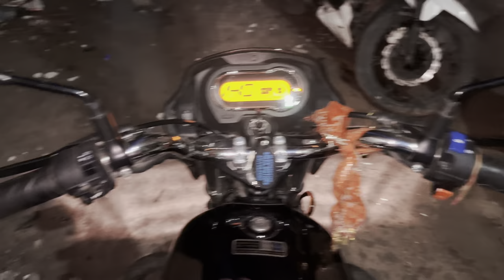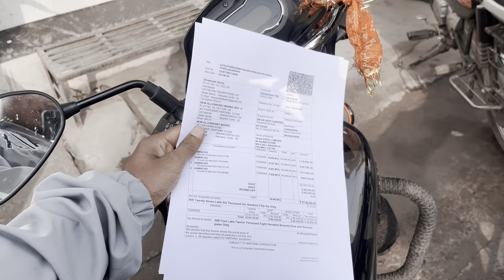NEW BIKE 🏍️KA KABADA BANA RAKHA HAI || DALY VLOGS DAY 17 || 21 February 2024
Friend ki sister ki shadi mai gae || DALY VLOGS DAY 16

Aaj ka vlog jyada khas nahi bana

AAJ LET UTHA SO KE || DALY VLOGS DAY 11

Zehreela Snake Pakad Liya 😲 Bach Gaye Aaj

ORIGINAL VOICE REEL CREAT || Daly vlogs Day 3

OMA TV pe girl ? DALY VLOGS DAY 2

Belt Wala Land - Plastic Land - Rubber ka Land

MONDAY : Chest workout 3x15

Dabya Ni Krde | Ndee Kundu, Bintu Pabra, KP Kundu | Couple Reaction | New Haryanvi Song 2021

Prank on NITIN CHANDILA I Team Greno27 I Anuj Nagar I Nitin Gurjar I Veer Bhati I Arun Amrit

pakistani pathan funny interview 😂 Part - 9 🫡

Bowling Game & Anytime Fitness Gym Scam

Bike me 10 Rs ka petrol 😂 | Yaatri

शादी में दोस्तों की टोली

Hot Nabhi Dharan नाभि को सही करने का बिल्कुल आसान उपाय

Makeup Prank on wife 😂|| यम है हम 🤣🤣

Tango Live

19 September 2023

Mariya ने मेरे साथ अच्छा नहीं किया 😡 💔 || JEALOUSY PRANK ON @hem_yadav.08 || Cuty Mariya

CHOBARE AALI (OFFICIAL VIDEO) - AAMIR TRT | ABHI PAYLA | MOHIT SHARMA | 2023

Kunali Jane Nhi De Raha 😲

Sirf nariyal se jamen me pani dekhne ka desi tarika || jald hi bnega farm house @pawansahu777

I Crash My Bike 😭|| Live Yamaha Mt-15 crash ||

Bhuvan bam ft pagol . Bhuvan bam edits ft pagol.

MOTORCYCLE DRIFT MANIA [SAWMILL PLAYGROUND]

20 December 2023

Dance on Laarey by Jeevan Pahari Ji - Dogri Song On Independence Day at Village Gutasa Bhadarwah

साउदी में फसे इस मजदूर को जरूर सुनो

Abhishek ne khole bigboss ke Raaz…😨

Pakdam pakdaayi 😂

Piyush Ke Hath Ko Kya Ho Gya 😂😂||@souravjoshivlogs7028 |@piyushjocgaming ||@funnyvlogardev9045

JEALOUSY PRANK 😤||sweeti की सच्चाई😡||Sujeet Pandey

My first Vlog Video Prank For Girls🤣🤣😀😀

Leg ki workout Ho Nahi rahi thi || DALY VLOGS DAY 9

The Last Ride | Sidhu Moosewala | Legend Never Die | GTA 5

Aggressive Workout Music 2024⚡️Top Motivational Songs⚡️Best Gym Music Mix⚡️EPIC Motivation Song⚡️💪👊👊

Gali mai MaTA RANI KA JAGRAN || daliy vlogs day
Ye Sportsbike to Must Hai 😱 | Yaatri

Bajaj Pulsar NS160 Price 2023 | Bajaj pulsar ns160 single channel abs on road price in 2023,loan

Bora, Tomar uma? - F2976

best twirking ever more fire🔥🔥🔥

Ek Duje Ke Vaaste 2 - Ep 89 - Full Episode - 29th September, 2020

Ek Duje Ke Vaaste 2 - Ep 176 - Full Episode - 1st February, 2021

दुनिया की सबसे मुश्किल कावड़..कैसे लाई जाती है😳🙏🏻डाक-कावड़ 🚩रोना आ गया था😭 Vlog

pgm-fi light remove amaze diesel

Gaon me Ki Masti

FRIEND WORK || DALY VLOGS DAY 4

24 Hours on Super Bike Challenge- Ninja ZX10R | 24 घंटे बाइक से उतर नहीं सकते

MONSTER RC CAR RACE- ON MINI HIGHWAY Part-2 | कौनसी गाडी जीतेगी रेस? Ferrari, Hummer Etc.

🖤Black screen status bangla sad status video💔 Bengla Sad status shayari